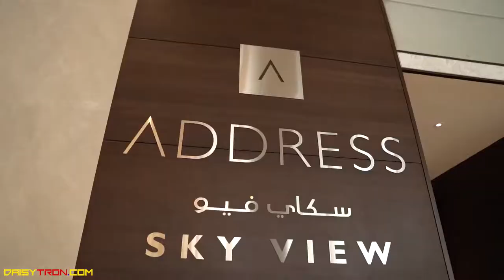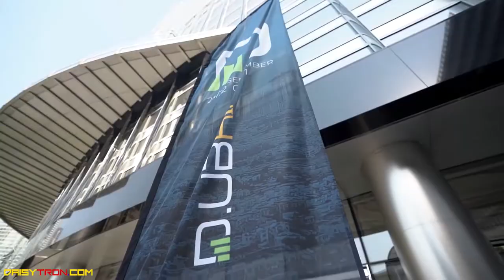Daisy Dubai Pacesetter Event Highlight Video 2021